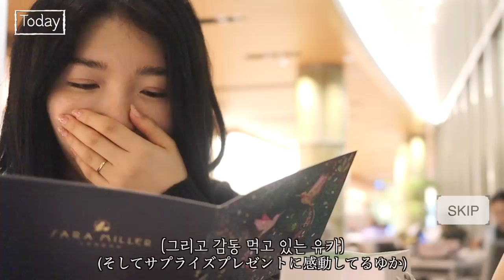여보..한국 안가? 일본인아내가 오랜만에 일본에 오더니 변했어요..일주일vlog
여보..이제 한국 가는거야..? 오늘은 저희가 왜! 일본을 갔는지..일주일 동안 일본에서의 브이로그와 귀국 브이로그 입니다

MUSIC
2:23 AM / しゃろう